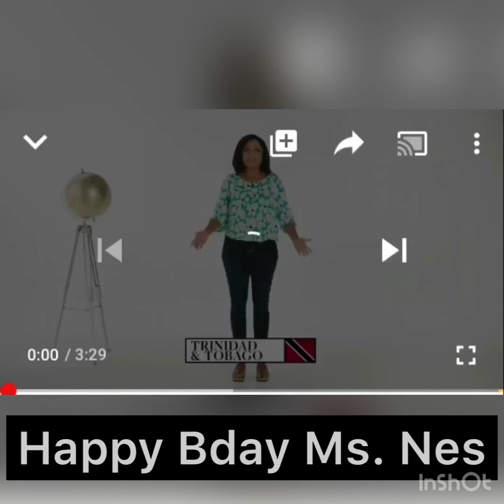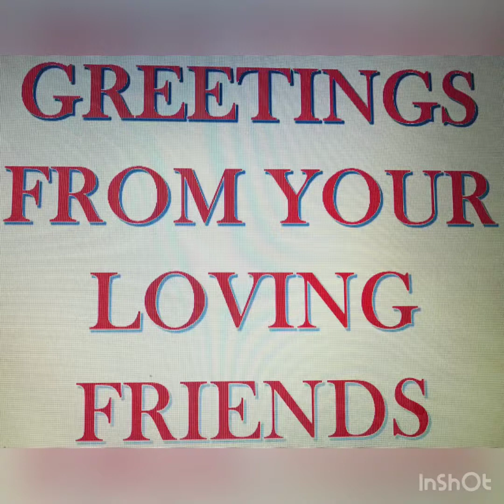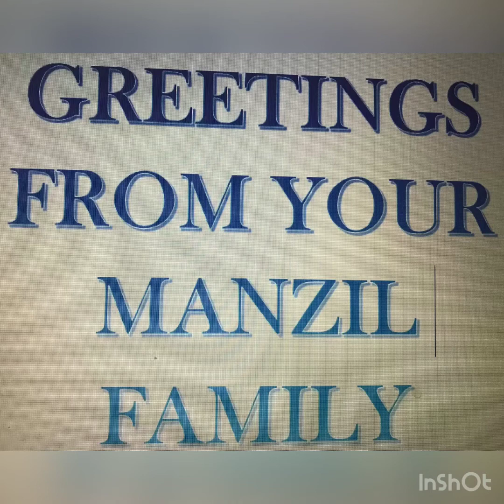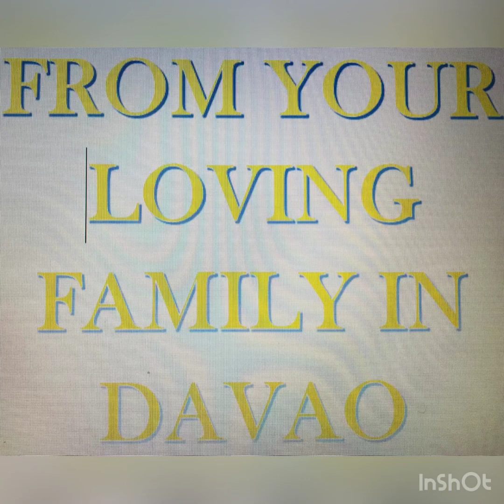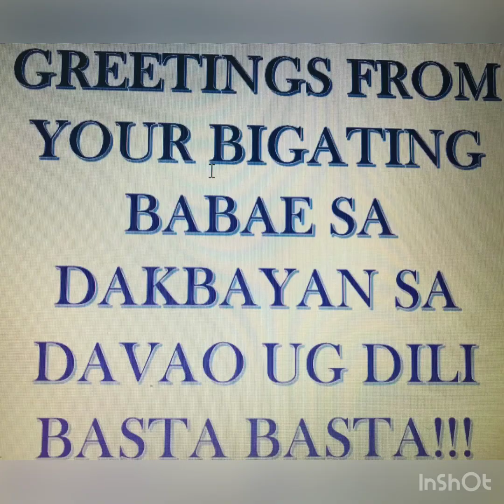Happy Birthday Neselene Fruto Masbate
Wishing you a day full of laughter and happiness and a year that brings you much success.” “May all life's blessings be yours, on your birthday and always.” “Wishing you a happy birthday, a wonderful year and success in all you do. Happy bday Ms. Nes